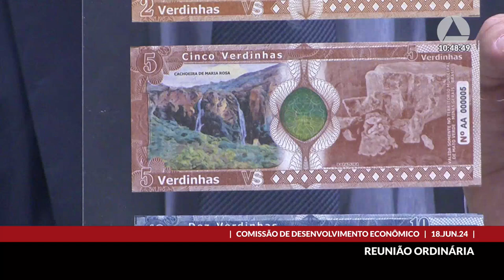18/06/2024 10:30 - Comissão de Desenvolvimento Econômico